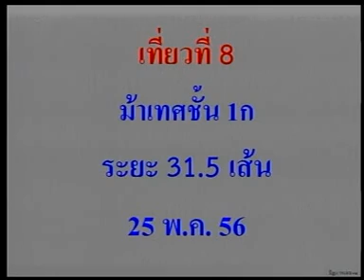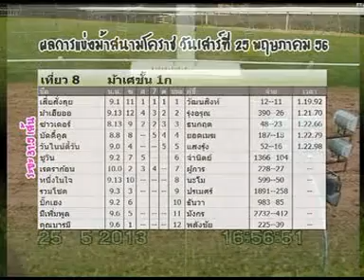ม้าแข่งสนามโคราช เสาร์ที่ 25 พค.56 เที่ยว 8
เที่ยวที่ 8 วีดีทัศน์บันทึกการแข่งม้า ประจำวันเสาร์ที่ 25 พฤษภาคม 2556  ณ สนามกีฬาทหาร เมืองโคราช

ความดีเป็นของสนามม้าโคราชครับ  ผมแค่คนส่งต่อ